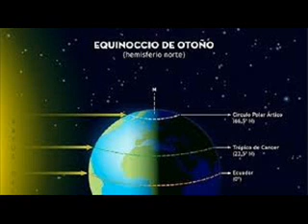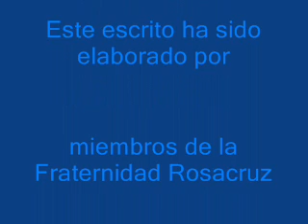VIDA QUE RESURGE - Miembros de la Fraternidad Rosacruz -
VIDA  QUE  RESURGE
Este escrito ha sido elaborado por miembros de la Fraternidad Rosacruz